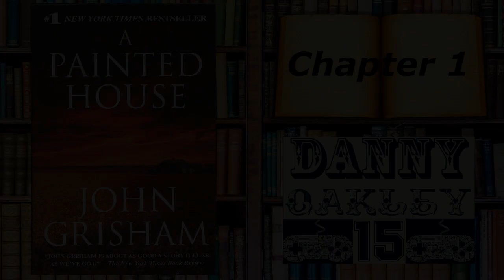Let's Read: A Painted House by John Grisham (Chapter 1)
***I do not not own any copyrighted materials used in this book. All rights reserved to the author (John Grisham) & the author's publisher (Dell Publishing, Doubleday, Belfry Holdings, Inc.). I am simply sharing the author's work to the best of my ability & under Fair Use, please support the author in any way.***

"Until that September of 1952, Luke Chandler had never kept a secret or told a single lie. But in the long, hot summer of his seventh year, two groups of migrant workers---and two very dangerous men---came through the Arkansas Delta to work the Chandler cotton farm. And suddenly mysteries are flooding Luke's world. A brutal murder leaves the town seething in gossip and suspicion. A beautiful young woman ignites forbidden passions. A fatherless baby is born...and someone has begun furtively painting the bare clapboards of the Chandler farmhouse, slowly, painstakingly, bathing the run-down structure in gleaming white. And as young Luke watches the world around him, he unravels secrets that could shatter lives---and change his family and town forever..."

Published: February 6th, 2001
Publisher: Dell Publishing (a division of Random House, Inc.)
Genre: Thriller
Cover Photo: William Albert Allard/National

As always, thank y'all for y'all's time!